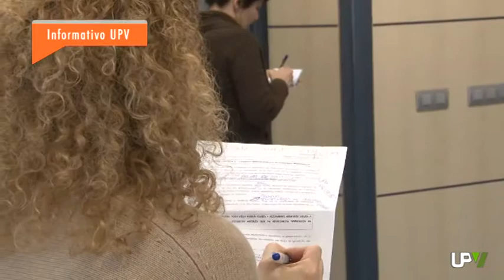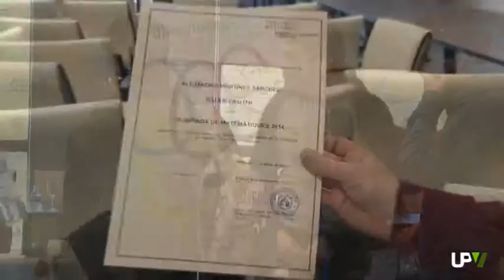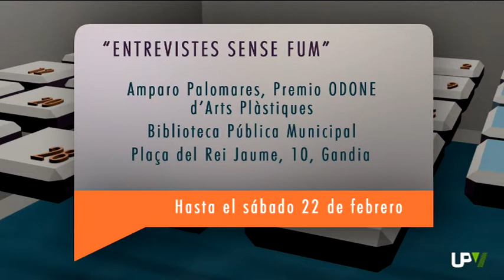UPV Noticias: Campus sostenibles, SIRAT 2014 y Olimpiada Matemática [2014-01-31]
LA UPV ENTRE LOS CAMPUS MÁS SOSTENIBLES

Un total de 14 universidades españolas, entre ellas la Universitat Politécnica de València, figuran en el ranking GREENMETRIC de sostenibilidad medioambiental. Esta clasificación, elaborada por la Universidad de Indonesia, mide el compromiso de los centros de enseñanza superior con el medio ambiente y la economía sostenible. La UPV ocupa el puesto 45 a nivel global y el tercero entre las universidades españolas.
En esta edición, han participado 301 universidades de 61 países, frente a las 215 que lo hicieron el pasado año. La Universidad de Nottingham lidera el ranking. Le siguen la Nacional de Irlanda, la NORTHEASTEM y CONNECTICUT. La lista de universidades españolas la encabezan la Universidad de Alcalá y la Autónoma de Madrid. Y, tras ellas, la Politècnica de València.
La puntuación para el ranking se obtiene a partir de los datos proporcionados por los propios centros; entre los que se incluyen el tamaño y ubicación del campus, su población, el espacio destinado a zonas verdes, el uso de la energía y el agua, el fomento del transporte sostenible, la gestión y reciclaje de residuos y la educación ambiental.

SIRAT 2014, II SIMPOSIO RECONSTRUCCIÓN DE ACCIDENTES DE TRÁFICO

La Universitat Politècnica de València acogerá del 24 al 28 de febrero el segundo Simposio de Reconstrucción de Accidentes de Tráfico. El congreso, organizado por el Instituto de Diseño y Fabricación y el Laboratorio de Automóviles de la UPV, reunirá a destacados expertos de toda España.
El estado de las infraestructuras, las nuevas tecnologías en el tratamiento pericial y legal posterior a los accidentes y la seguridad de los vehículos son algunas de las cuestiones clave que se abordarán durante el segundo Simposio de Reconstrucción de Accidentes de Tráfico.
El congreso está dirigido a profesionales relacionados con la ingeniería de vehículos, abogados, peritos judiciales y agentes de los Cuerpos y Fuerzas de Seguridad. También, a estudiantes.
La Directora General de Tráfico, MARÍA SEGUÍ, será la encargada de impartir la conferencia inaugural. Además de otras sesiones y charlas, el programa incluye diferentes talleres sobre la reconstrucción de accidentes e inspección de vehículos siniestrados.

ENTREGA PREMIOS FASE LOCAL OLIMPIADA MATEMÁTICA

En la Escuela Técnica Superior de Ingeniería de Edificación se han entregado los  premios y diplomas a los ganadores de la fase local - distrito universitario de Valencia -de la Olimpiada Matemática Española, celebrada semanas atrás en el Campus de Vera.
DAMIÀ TORRES, ALEJANDRO MARTOS, JESÚA LÓPEZ, alumnos de primero y segundo de Bachillerato, han sido galardonados por parte de la Universitat Politècncia de Valencia. Mientras que ALEJANDRO MARTÍNEZ, JORGE ARMERO y PABLO OVIEDO, por la Universitat de València.  Tanto para  TORRES como para MARTÍNEZ es el tercer año que obtienen premio.
El objetivo principal de la Olimpiada Matemática, organizada por la Real Sociedad Matemática Española, es estimular el estudio de las Matemáticas entre los jóvenes de la sociedad. Una competición donde los participantes tienen que demostrar su talento y habilidad a la hora de resolver los ejercicios planteados.
Superada la fase local, DAMIÀ TORRES, ALEJANDRO MARTÍNEZ y ALEJANDRO MARTOS han pasado a la fase nacional de la Olimpiada Matemática Española que este año se disputará en Requena del 27 al 30 de marzo.

AGENDA